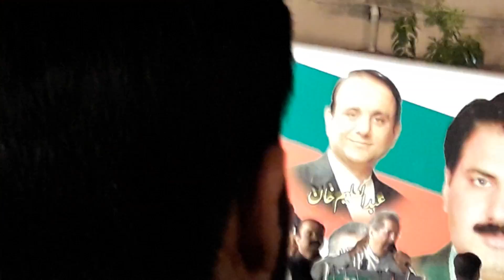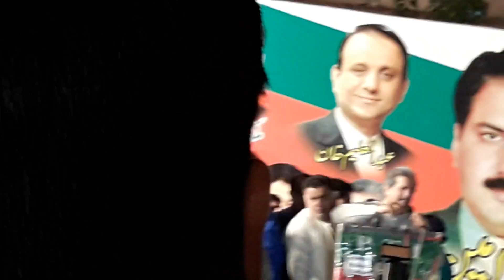17 April 2018(2)